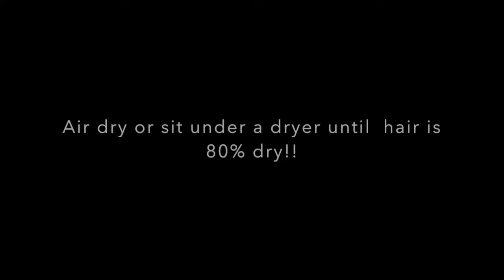How to Define & Moisturize Your Wash & Go! | Creme Brûlée Review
All opinions on this product are true and honest and they are mine.

Publishing: 10k2 Flight Music
Written for NeeCJae
I have been given permission by Ray Johnson.